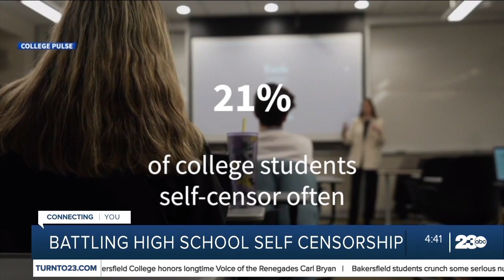Battling high school self censorship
It's no secret that we are living in a divided world but it's manifesting in more ways than you might think. How educators are addressing this issue.